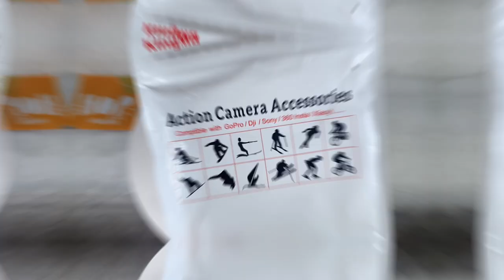KingMa Hanging Neck Bracket Lazy Pod Leher Holder for HP : Action Cam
👉 MULTIFUNCTIONNECK COLLAR ADAPTER / MOUNT DESIGN

👉 EQUIPPED 3-WAY PIVOT ARM

👉 UNIVERSAL PHONE HOLDER

👉 ADJUSTABLE ANGLE (LAZY HOLDER)

👉 EASY TO USE SIMPLE DESIGN

DESKRIPSI
KINGMA Collar Hanging Neck Bracket Adapter with Holder for Smartphone / Action Camera merupakan bracket / adapter dengan desain kalung yang cocok untuk smartphone / action cam. Dengan Neck collar ini dapat memudahkan Anda dan mengistirahatkan tangan Anda.

FEATURE
KingMa For GoPro hero 10/9/8/7/6 Collar Hanging Neck Bracket For DJI OSMO Action Mobile Phone Shooting Video Bracket Holder Accessory
Hands free design, this accessory helps to film or photograph with your action cameras/smartphone when hands are busy
Help to record the scene from the point of view. Equipped with 3-way pivot arm
Universal phone clip, fits all kind of phones 4"- 6" It could be used for many situations

SPECIFICATIONS
Brand : KINGMA
Model : Neck Collar Adapter
Suitable for : Action Cam / Smartphones
Size : 15 x 22.6 x 9mm
3-Way pivot arm
More convenient to adjust the angle
Included phone clip
Non-slip silicone pad holder
Simple design and practical use
Bring a different experience

PACKAGE INCLUDED
1 x KINGMA Collar Hanging Neck Bracket
1 x Phone Clip Holder
2 x Pivot Arm
3 x Screw
(The Camera / Smartphone Not Included)

👉 Beli = Setuju!